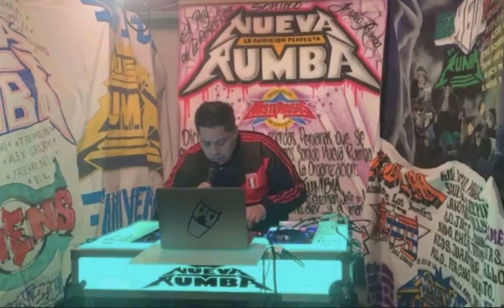UNA CUMBIA MUY RARA CON SONIDO NUEVA RUMBA ((MAYO)) 2020